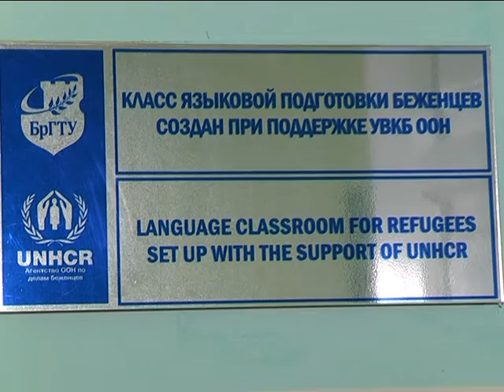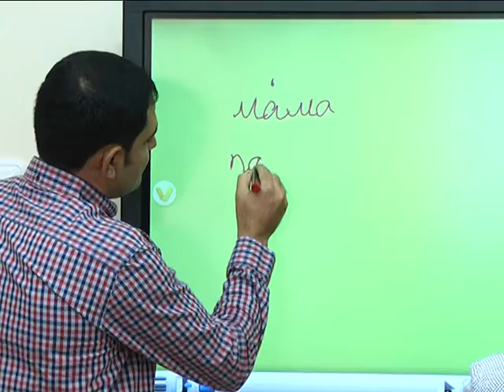2016-09-16 г. Брест. Визит в Брест представителей посольств системы ООН. Новости на Буг-ТВ.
Представительство Управления Верховного комиссара ООН по делам беженцев в Республике Беларусь совместно с Международным чрезвычайным детским фондом ООН осуществили визит в город над Бугом для представителей посольств, а также других агентств системы ООН. Поездка носила ознакомительный характер. Во главе угла – изучение проблем наиболее уязвимых групп населения, находящихся в ведении агентств. Программа визита была насыщенной, гости областного центра посетили центр медицинской реабилитации «Тонус», пункт временного размещения беженцев, центр дружественный подросткам «Вместе», - и это только часть запланированных пунктов маршрута. О том, где ещё побывала делегация, узнавала наш корреспондент